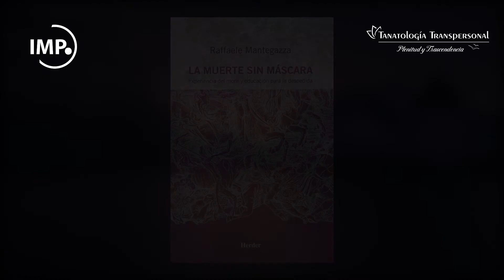Programa 4 Cápsula La muerte sin mascara